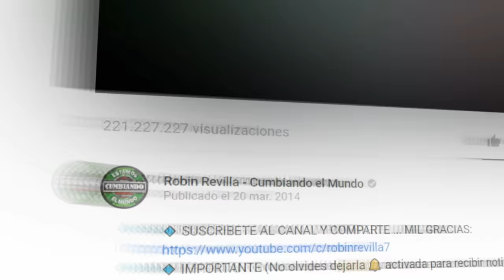🔥ANDO PATRULLANDO | MISTER CUMBIA ❌ EL MINIMI | CUMBIA BELICA ✅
Mister Cumbia and El Minimi team up for the ultimate cumbia belica track "Ando Patrullando". Get ready to dance!